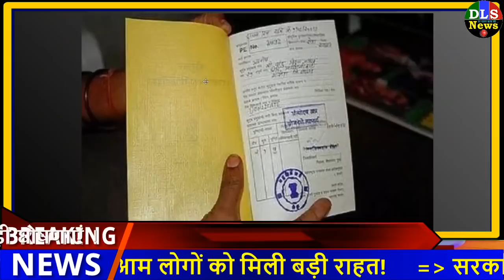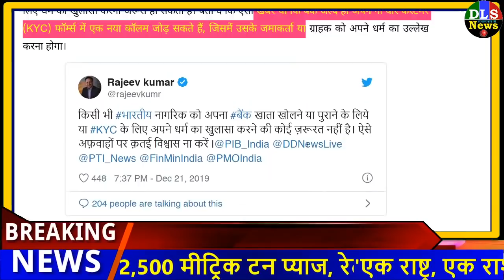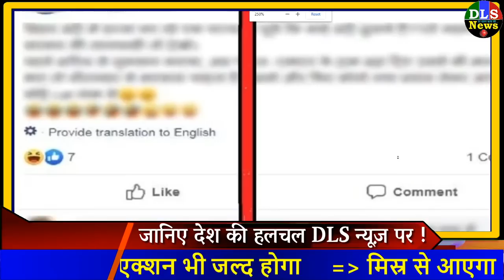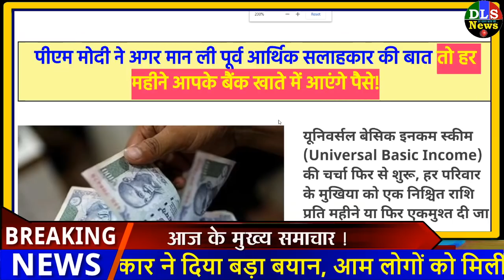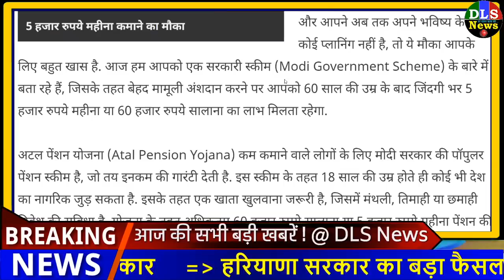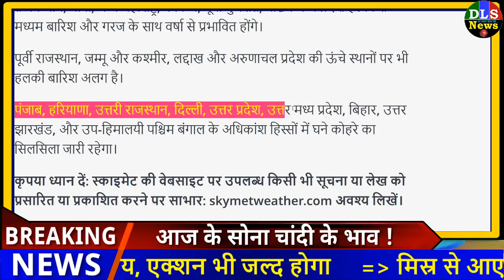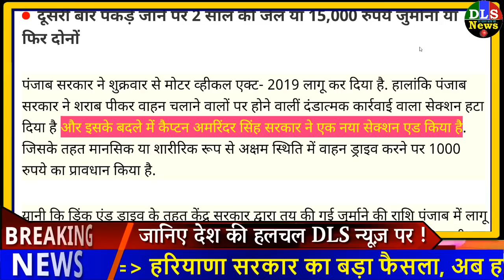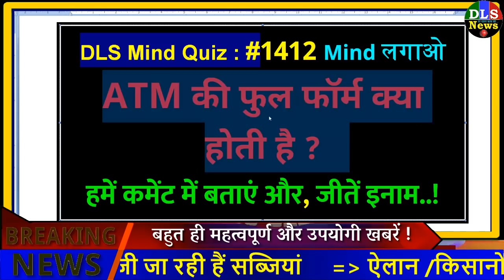Today Breaking News ! आज के मुख्य समाचार बड़ी खबरें PM Modi, SBI, Bank, weather, CAB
Today Breaking News ! आज 22 दिसंबर 2019 के मुख्य समाचार बड़ी खबरें PM Modi, SBI, Bank, weather, CAB

Today Breaking News ! आज 22 दिसंबर 2019 के मुख्य समाचार बड़ी खबरें PM Modi, SBI, weather, Bank, CAB , Jharkhand Exit Poll Live

Today Breaking News ! आज 22 दिसंबर 2019 के मुख्य समाचार बड़ी खबरें PM Modi, SBI, weather news, LPG Gas, NRC

Nonstop News | आज की ताजा ख़बरें | News Headlines | 22 december | Fatafat khabren || today news

[WEATHER NEWS Today] सम्पूर्ण भारत का 22 दिसंबर, 2019 का मौसम पूर्वानुमान , शीतलहर बढ़ी, देश के कई इलाकों में बारिश-कोहरे के आसार
1. The government made a big statement on 'One Nation, One Ration Card', a big relief for common people!
2. Government made changes in PPF rules, now children will be able to withdraw funds even before the age of 15, know these important things
3. Good News! Wages under MNREGA may increase, this big decision going to be taken by central government
4. No need to reveal religion to open bank account: Secretary of Ministry of Finance
5. Government launched new scheme from Varanasi! Vegetables are being sent from India to Dubai
6. Maharashtra government to waive loans up to two lakh rupees of declaration / farmers
7. Haryana government's big decision, now pollution offices will open in every district, action will also be soon
8. 12,500 MT of onion will come from Egypt, rate still crosses 100
10. Soon most banks will get relief, SBI chairman said this at FICCI conference
1. [HINDI] सम्पूर्ण भारत का 2019 का मौसम पूर्वानुमान
2. 24 HR. का मौसम पूर्वानुमान: दिल्ली, चंडीगढ़ में छाएगा घना कोहरा, चेन्नई व मुंबई में बारिश
3. CAA protest: हरिद्वार में लागू हुई धारा 144, पुलिस प्रशासन और खुफिया तंत्र सतर्क
LIVE यूपी में फिर भड़की हिंसा, कानपुर बवाल में दो पुलिसकर्मियों को लगी गोली,
PM Modi बोले- जब देशहित के लिए काम करते हैं तो काफी गुस्सा झेलना पड़ता है

A - Earthquake hits Hindukush, tremors felt in North India: How to survive an earthquake today live video
B - Ruler movie Review
C - Hero Tamil movie review
D - Jharkhand Election Results
E- Jharkhand Exit Poll Results 2019 LIVE: Exit polls put Congress alliance ahead of BJP in Jharkhand
F - Forbes list 2019
G - Ration Card new guidelines
H - Aadhar card and Pan Card new ruls update

18 December 2019 Live news pm modi govt today breaking news dls news aaj ki taza khabar : Budget 2019

Live updates. 19 दिसंबर 2019 की 50 सबसे बड़ी खबर

Today Breaking News India Aaj tak Hindi DLS abp ! आज 20 दिसंबर 2019 के मुख्य समाचार बड़ी खबरें PM Modi news,चुनाव 2019, sbi new rules imps, petrol price in India.

आज की ताजा खबर, 18 दिसंबर 2019 की बड़ी खबरें और मुख्य समाचार Latest news headlines India :  10 minute 50 khabar

आज की खबर aaj ki taza khabar 20 December 2019 latest hindi news in India aaj ki taza khabar today news headlines latest news in hindi India आज की ताजा खबर, 16 दिसंबर 2019 की बड़ी खबरें और मुख्य समाचार

Bangladesh vs Sri Lanka Live Cricket Match and Highlights | Top trending news  | MumbaiRains | Sarkari job

Silver and gold price today (22 December 2019)